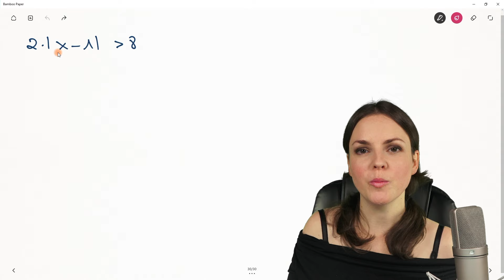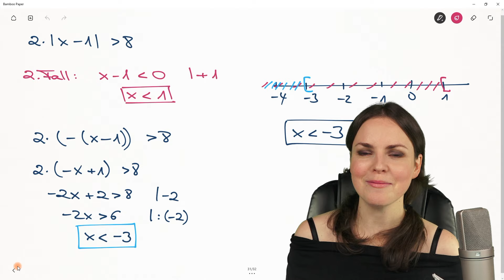UNGLEICHUNGEN mit Betrag lösen – Betragsungleichungen, Fallunterscheidung, Beispiel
Ungleichungen mit Betrag lösen
In diesem Mathe Lernvideo geht es darum wie man Ungleichungen mit Betrag lösen kann. Ich erkläre euch an einem Beispiel wie man die Fallunterscheidung bei einer Betragsungleichung durchführt und die Lösungsmenge bestimmen kann. Mathematik einfach erklärt.

0:00 1. Fall: Betrag in Ungleichung auflösen
4:16 2. Fall: Ungleichungen mit Betrag lösen
8:19 Lösungsmenge Betragsungleichung
10:00 Bis zum nächsten Video :)

Adresse für geschäftliche Anfragen und Fanpost:
Susanne Scherer
Gaustraße 8, F32
67655 Kaiserslautern

Päckchen und Pakete bitte direkt an die DHL Packstation senden:
Susanne Scherer
Packstation 179
67655 Kaiserslautern